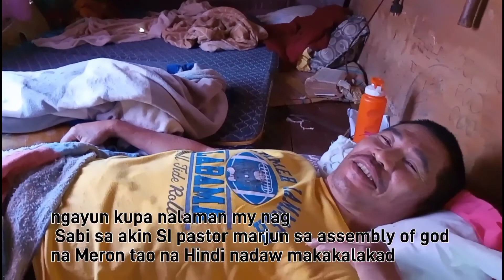nahulog nabale Ang spinal cord . kaelangan nya Ng tulong mga kaguhit.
sana po mga kaguhit matulungan natin mga kaguhit.